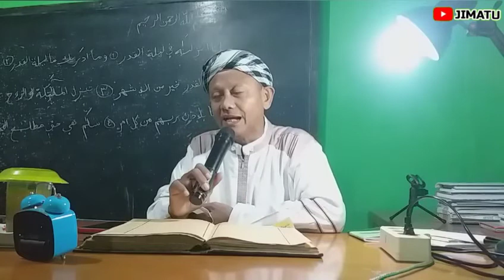selamat siksa kubur karena rajin baca surat ini dlm alquran.kh shoma sz.JIMATU